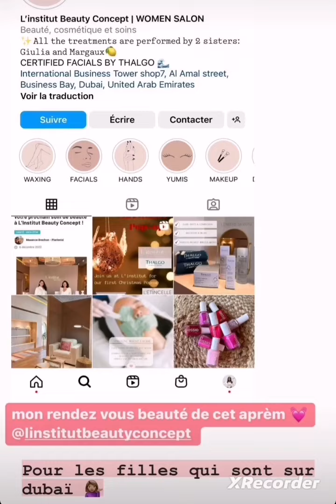Jelena dépitée sa nouvelle vie sur Dubai 😱